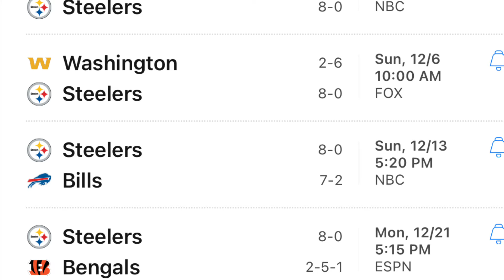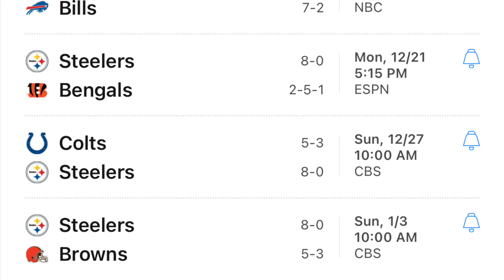STEELERS 8-0 BUT ARE THEY FOR REAL? BEST TEAM IN THE NFL?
When you have great coach in Tomlin, a Hall of Fame QB and a great defense you’re definitely legit!